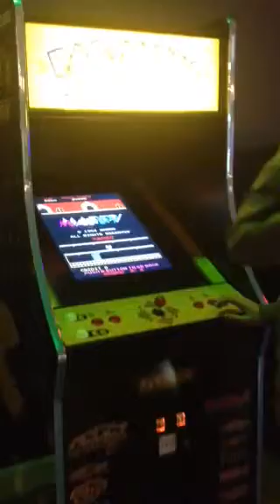Mappy how-to with Megan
Megan with CyberZone plays Mappy